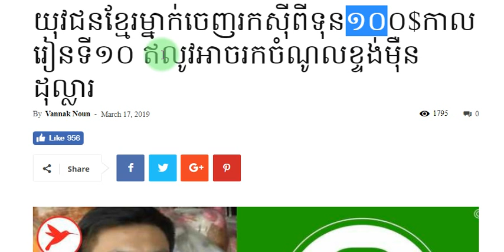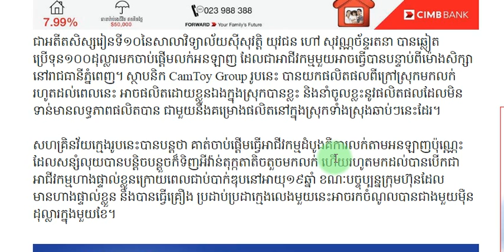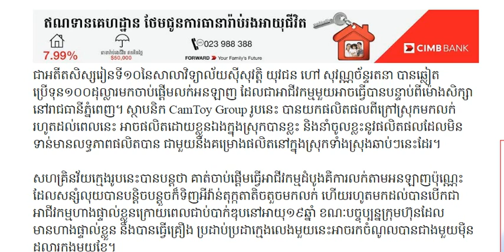យុវជនខ្មែរម្នាក់ចេញរកស៊ីពីទុន១០០$កាលរៀនទី១០ ឥលូវអាចរកចំណូលខ្ទង់ម៉ឺនដុល្លារ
- អានដោយៈ គង់
បណ្ដុះគំនិតរកស៊ី ដើម្បីប្រជាជនកម្ពុជា